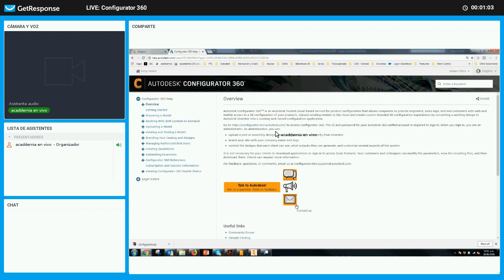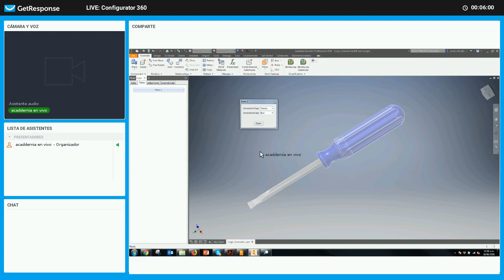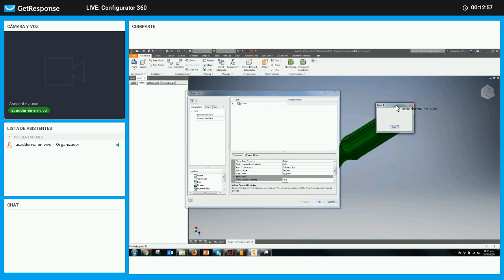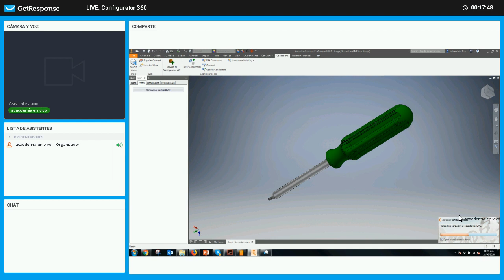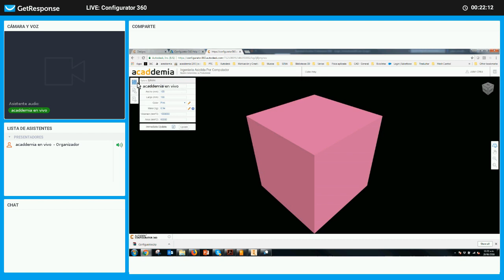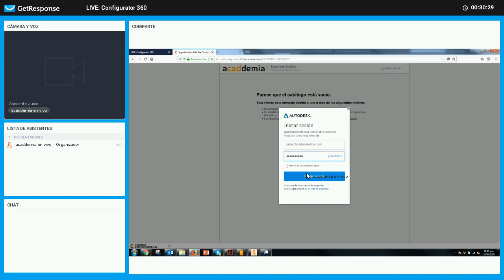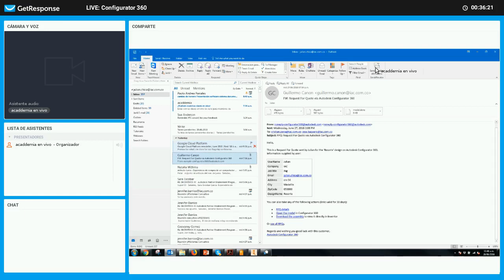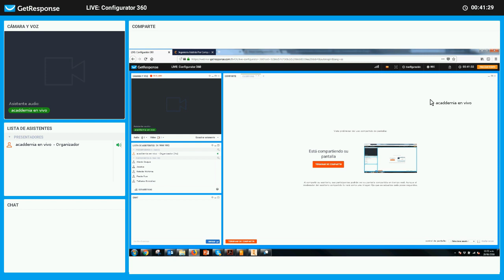LIVE: Configurator 360 permite probar diferentes configuraciones de su producto